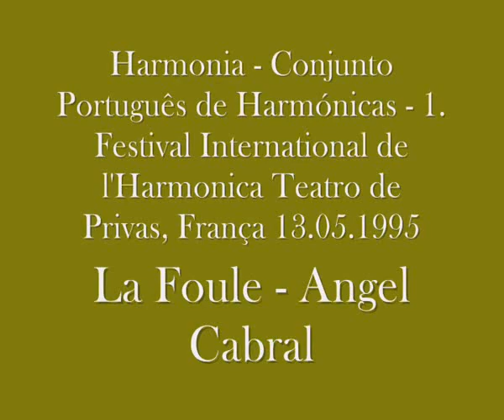Harmonia Conjunto Português de Harmónicas Privas, France La Foule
1st Festival International Harmonica - Privas, France 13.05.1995. The Harmonia as invited group, honoring the French figure of Edith Piaff, playing La Foule of Angel Cabral, an arrangement of Hermenegildo Mendes